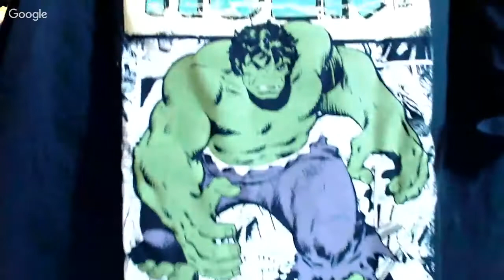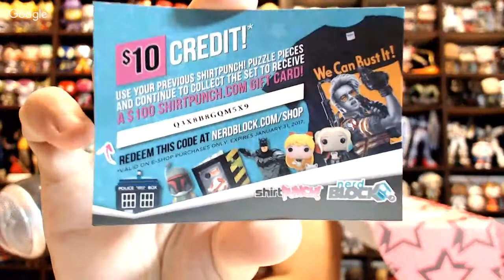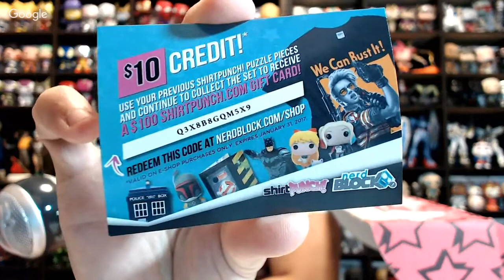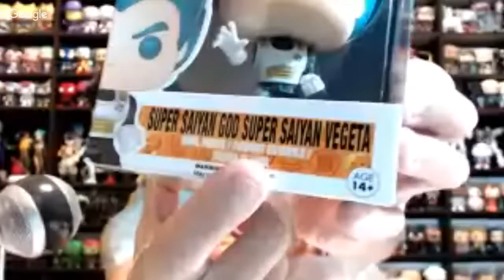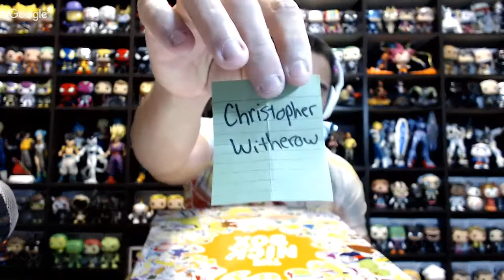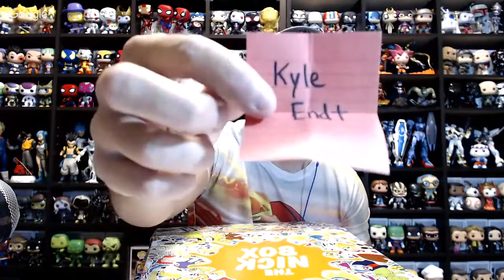Live Stream Shirt Block Unboxing | Funko Pop Hot Topic Haul | Patreon Giveaway!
Live Stream quick unboxing of the December Shirt Block box! Also a Hot Topic Funko Pop Haul. And finally doing the monthly Patreon giveaway! 2 winners will be drawn. Then I'll hang out and chat with you guys about anything you want for the last few minutes! See you here!